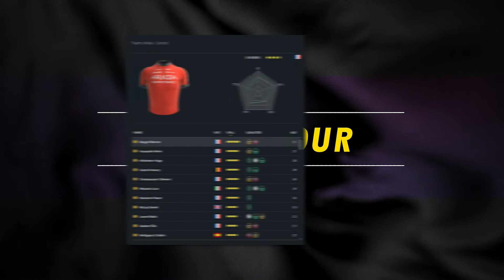Tour de France 2023 • Cycling for Newcomers 4K Trailer • PS5 XSX PS4 Xbox One PC